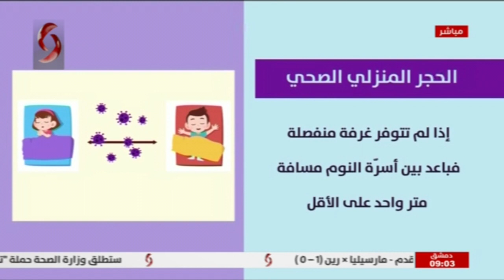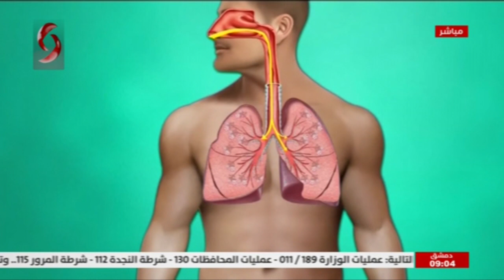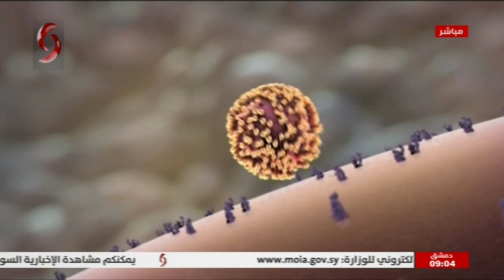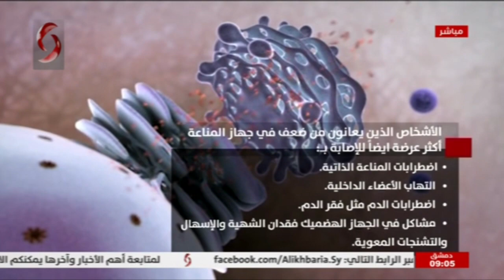صباحنا غير 2021/3/11 سلمى عودة & نور ابراهيم